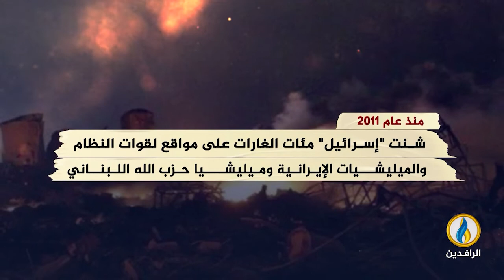انفوجرافيك | ارتفاع وتيرة الضربات "الإسرائيلية" في سوريا